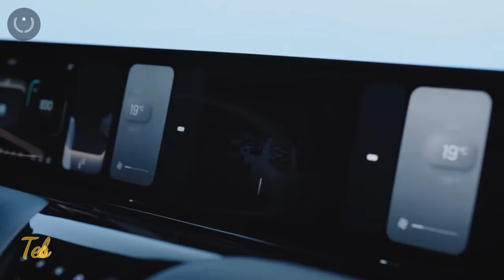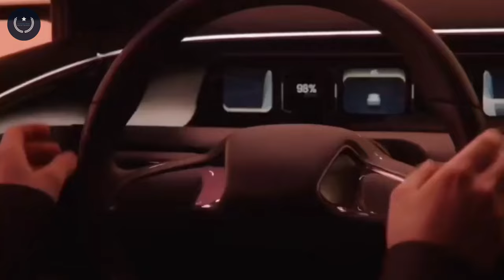Hopium machina First look ! hopium ! Technical ora6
Description :- Hello dosto mera naam Sagar Hai or mere chenal ka naam Tecnical Ora6 hai may ismay YouTube se or Tecnical se releted video dalta hu aap channel may naye aaye ho to plz Channal ko like & subscrib jarur kar dena thank u all.
Your quaris
hopium
hopium machina
machina
automobile
auto
hopium machina vision
hydrogen
paris
namx
voiture
news
hydrogène
hydrogen fuel cell
mirai
voiture à hydrogène
cars
toyota
drive
moto
first look
fuel cell
voiture hydrogène
hydrogene
huv
machina vision
2022
toyota mirai
hydrogen car
voitures
renault
nowy volkswagen tiguan
technology
bmw hydrogen
mondial 2022
bmw
suv
voitures electriques
electric car
tesla
quelle voiture électrique choisir
question voiture electrique
infos sur les voitures électriques
chaine d'actualité sur les voitures électriques
news voiture electrique
autos
luxury car
new cars
carscoops
tech
auto shows
motor shows
car
electric cars
ev
motor show
price
business
toyota fuel cell
hopium machina specs
hopium machina price
new hopium machina
hopium machina exterior
hopium machina driving
hopium machina google search
hopium machina release date
hopium machina hydrogen sedan
all details
features
launch date
crise de l'énergie
olivier lombard
voitureehydrogene
usine
politique
normandie
finance
economie
construction
hopium machina first look
bfmbusiness
olivierlombard
laureclosier
christophejakubyszyn
acceleration
torque
horsepower
performance
power
styling
interior
design
exterior
pricing
msrp
hopium machina vision 2022
reservation
hydrogen-powered
debut
luxury on hydrogen
2025
best luxurious ev
fast charger ev
mercedes
citroen
audi
suzuki
maruti suzuki
volvo
kia
tata
mahindra
auto news
upcoming cars
automobile news
auto car news
car news
shorts video
youtube shorts
youtubeshorts
shortsvideo
shorts
vehicles
electric vehicles
hopium machinamo
used luxury cars
essais
media
techno r
hyundai kona
autonomie

                  "Thank u team Sagar (Tecnical Ora6 )"